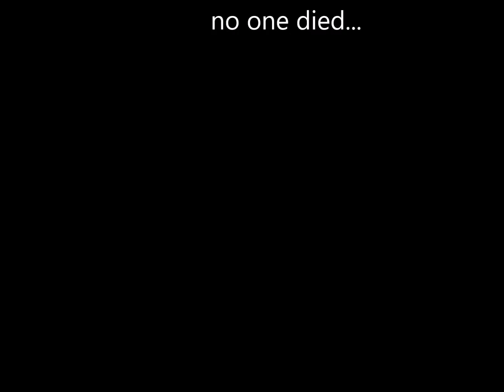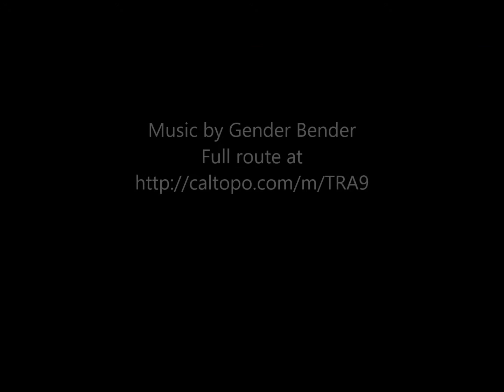Bowron Lake Circuit 2016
July 28 to August 7th, 2016
90 miles
2 people
one canoe...
no one died